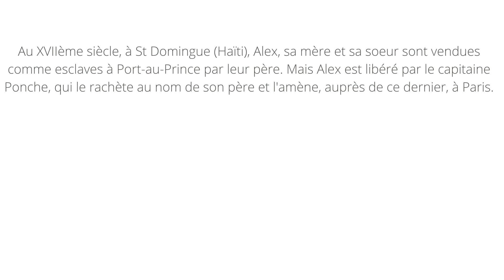Chronique Alex, fils d'esclave | Les Incos du collège Gustave Flaubert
Les Incos du collège Gustave Flaubert participent à l'animation Apprentis Booktubers Incos. Découvrez la chronique littéraire de L. et B. sur le livre Alex, fils d'esclave, sélectionné cette année sur le niveau 5e/4e.

Alex, fils d'esclave est un roman de Christel Mouchard publié aux éditions Flammarion jeunesse.

Chers apprentis booktubers Incos, pour nous envoyer vos booktubes c'est